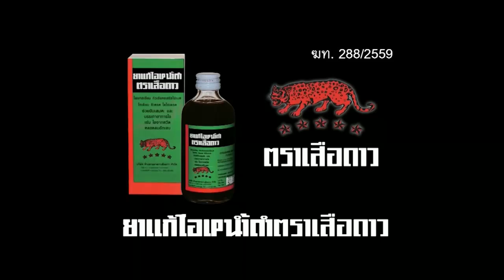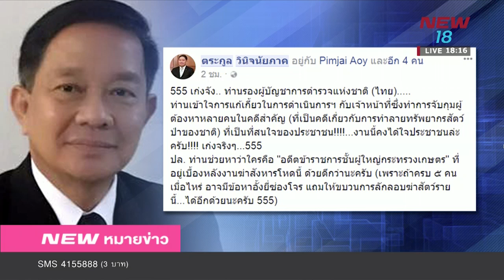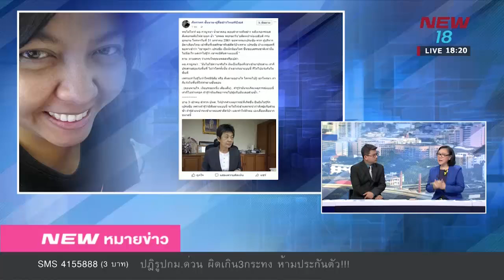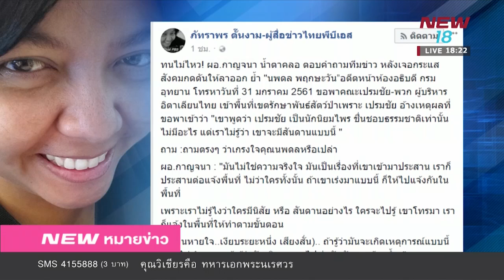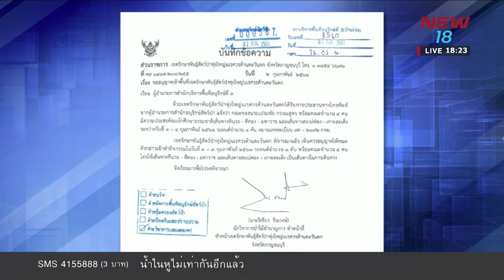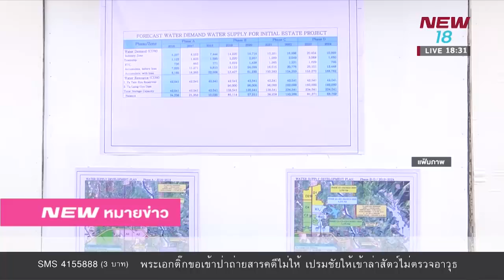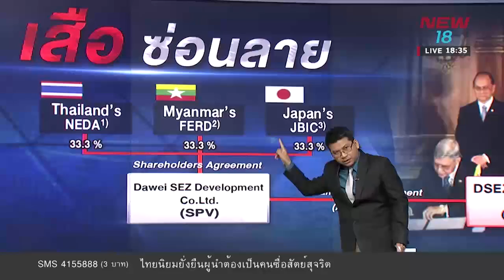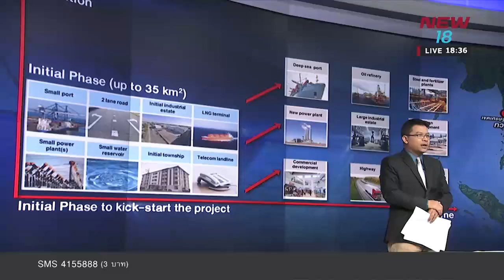นิวหมายข่าว l ช่วงที่ 1 l 09 ก.พ 61 l NEW18